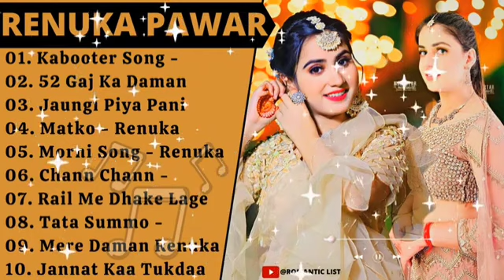Renuka Panwar New Songs | New Haryanvi Song Jukebox 2024 | Renuka Panwar Best Haryanvi Songs Jukebox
Renuka Panwar New Songs | New Haryanvi Song Jukebox 2021 | Renuka Panwar Best Haryanvi Songs Jukebox | Haryanvi Songs Haryanvi 2021 | Haryanvi Song

01. Kabooter Song - Renuka
02. 52 Gaj Ka Daman Song
03. Jaungi Piya Pani Len
04. Morni Song - Renuka
05. Matko - Renuka Panwar
06. Gulabi Lehnga Renuka
07. Jannat Kan Tukdaa
08. Chann Ghann - Renuka
09. Rail Me Dhake Lage
10. Tata Summo Renuka